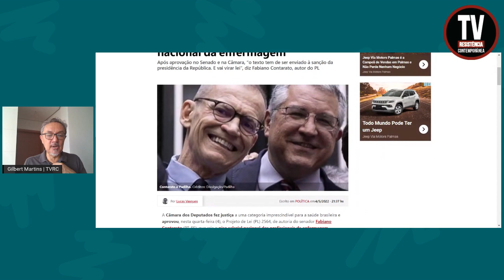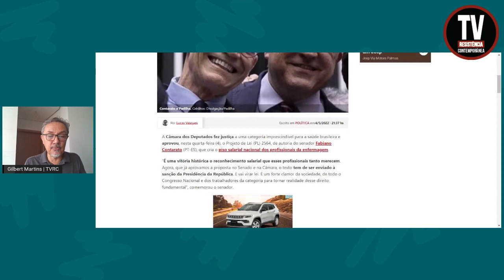VITÓRIA HISTÓRICA, APROVADO PISO SALARIAL NACIONAL DA ENFERMAGEM (5/5/2022)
A Câmara dos Deputados fez justiça a uma categoria imprescindível para a saúde brasileira e aprovou, nesta quarta-feira (4), o Projeto de Lei (PL) 2564, de autoria do senador Fabiano Contarato (PT-ES), que cria o piso salarial nacional dos profissionais da enfermagem.

“É uma vitória histórica o reconhecimento salarial que esses profissionais tanto merecem. Agora, que já aprovamos a proposta no Senado e na Câmara, o texto tem de ser enviado à sanção da Presidência da República. E vai virar lei. É um forte clamor da sociedade, de todo o Congresso Nacional e dos trabalhadores da categoria para tornar realidade desse direito fundamental”, comemorou o senador.
Revista Fórum
(FOTO: Divulgação Padilha)

APOIE: CAIXA ECONÔMICA FEDERAL
AGÊNCIA: 3458
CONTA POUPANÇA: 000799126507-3